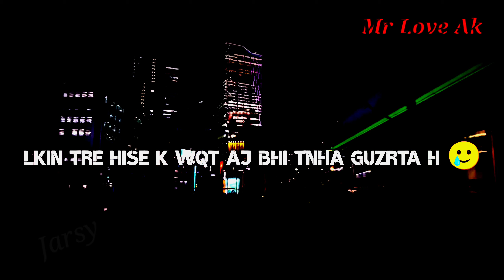Mat Bana Khiluana Love Sad shayari Whatsapp Status Mr Love Ak